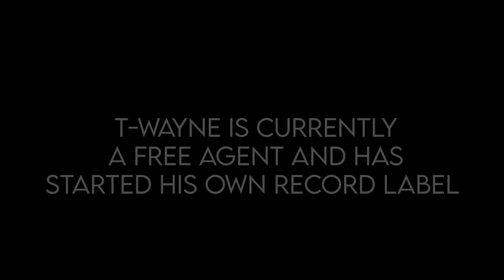T-wayne - Ugly (Big Dawg Status) [Official Music Video]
T-wayne - Ugly

Shot By Limeonthelens
Produced By RickeyRolex , Fredonem
Raging Dreams LLC.
WeRunit Empire.

T-wayne -Why

Official Channel of T-wayne